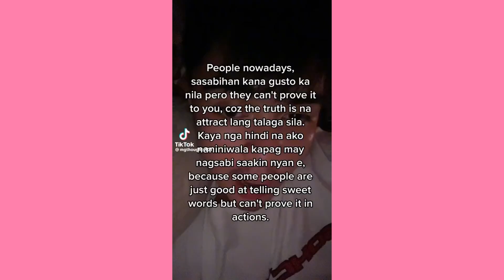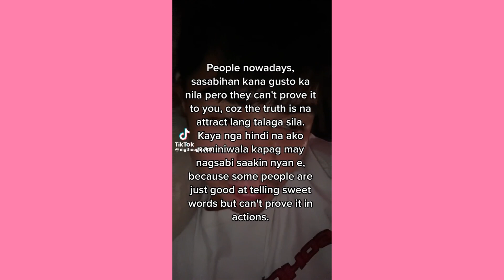I destroy myself just for you ~ Cute Tiktok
💕cute tiktok 💕